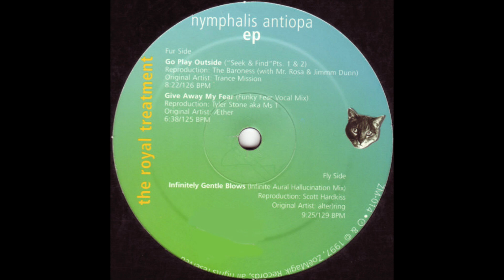Trance Mission – Go Play Outside ("Seek & Find" Pts. 1 & 2) Remix by The Baroness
1997, US

This Channel is only for sharing music to the world and not - in any circumstances - making money out of it.

If you or someone you know own the rights for this music please reach me - I’ll be more than happy to talk.